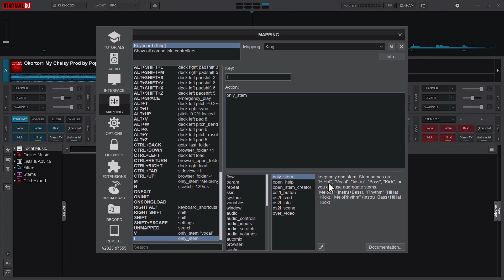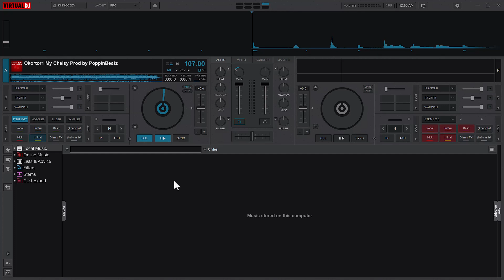Virtual DJ 2023: STEMS MAPPING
Thank You! for watching this video on Stems Mapping in VirtualDJ 2023

virtual dj mixing techniques
virtual dj mixing
virtual dj keyboard shortcut
virtual dj volume setting
virtual dj equalizer settings
virtual dj
how to set keyboard mapping in virtual dj
virtual dj 2021 tutorial
virtual dj 2020
digital dj tips
how to use virtual dj
virtual dj
virtual dj 2021
how to make a speaker box
virtual dj 2022
beyonce sound alike,
virtual dj 2020
digital dj tips
virtual dj 8